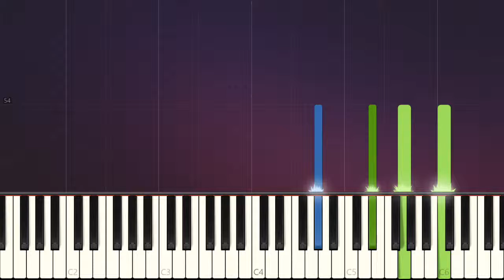Simple Piano Songs for Beginners Kakumei Zenya A Certain Magical Index III ED ~ EASY PIANO Tutorials